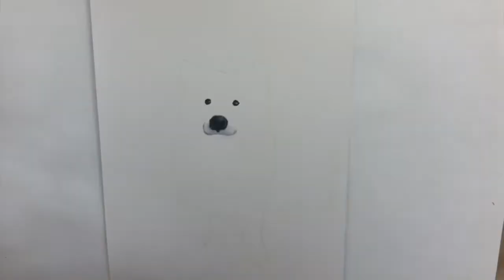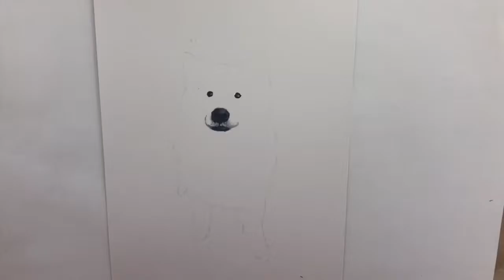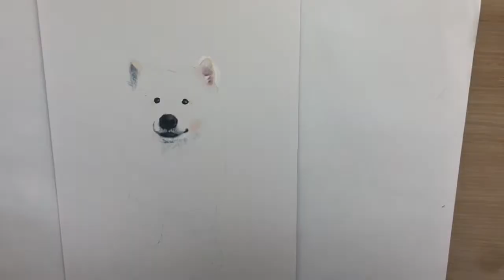Speed Drawing: 魯蛋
Artist: Wei 瑋
Model: 魯蛋 - Samoyed